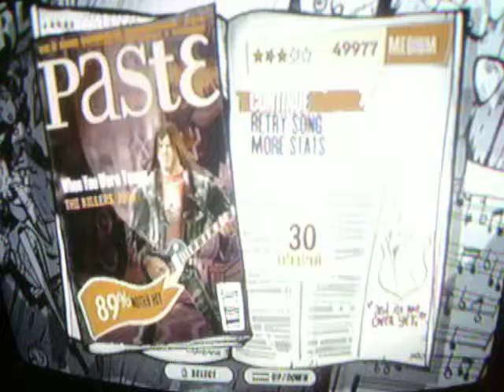Kevin Playing Guitar Hero 3